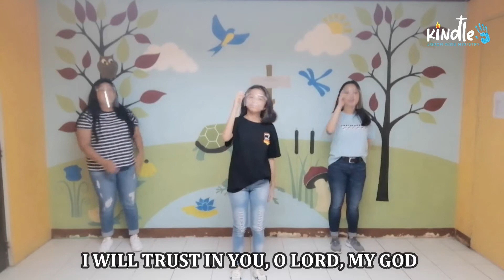MAY 30, 2021: LESSON 5 - JOSEPH OF ARIMATHEA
Lesson 5 - Joseph of Arimathea
God’s servants are willing to help others even when faced with a tough or challenging circumstance.